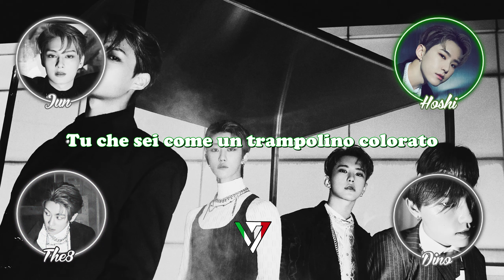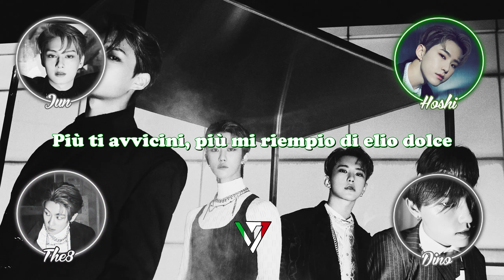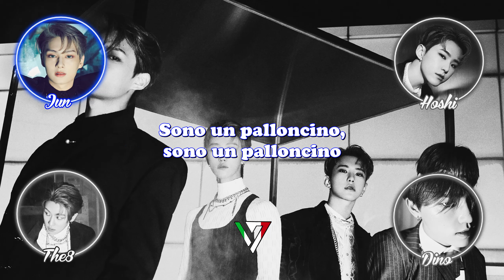[SUB ITA] SEVENTEEN - Pang!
Video del 22 ottobre 2021
Video originale:

Sottotitoli italiani a cura di @seventeen_ita

Supportiamo i SEVENTEEN sui canali ufficiali!!